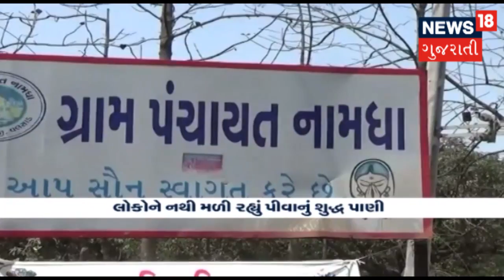૧૧ જેટલા ગામો બન્યા પ્રદુષિત પાણીનો ભોગ | News18 Gujarati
૧૧ જેટલા ગામો બન્યા પ્રદુષિત પાણીનો ભોગ..,લોકો માંગે કેમિકલ મુક્ત પાણી.